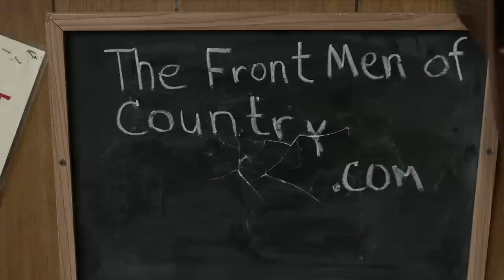THE FRONTMEN on LARRY'S COUNTRY DINER Season 21 | FULL EPISODE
The Frontmen of Country (featuring of Larry Stewart of Restless Heart, Tim Rushlow of Little Texas, and Richie McDonald of Lonestar) stop by the Diner to sing stripped back versions of their massive hits including "This Rock Won't Roll," "I'm Already There," "God Blessed Texas," and, a new original called "If It Wasn't For The Radio."